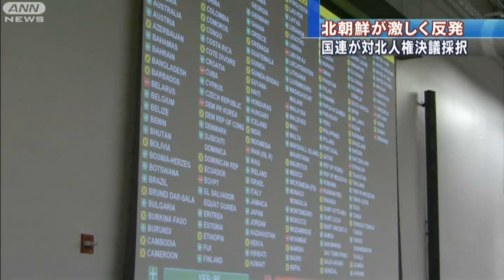国連が拉致問題採択 北朝鮮は日本を名指しで非難（10/11/19）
国連総会の委員会は18日、北朝鮮に拉致問題を含めた人権状況の改善を求める決議案を過去最多の賛成で採択しました。北朝鮮は激しく反発しています。